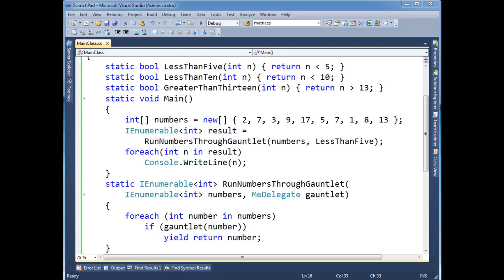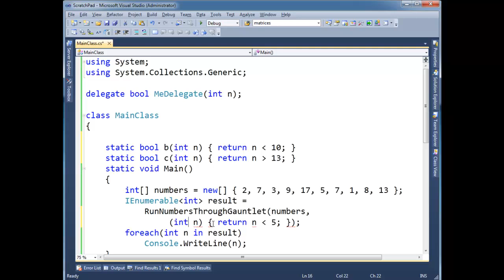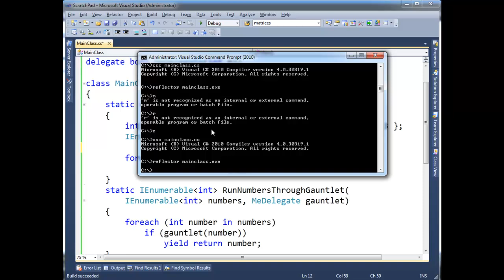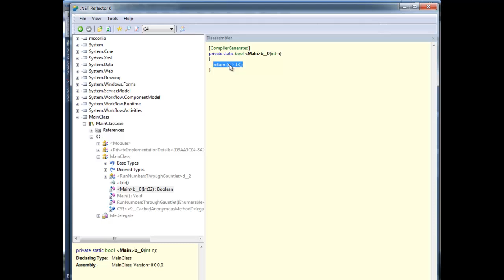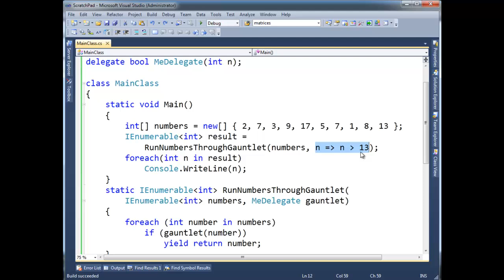C# Lambda Expressions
Demonstrates C# lambda expressions.